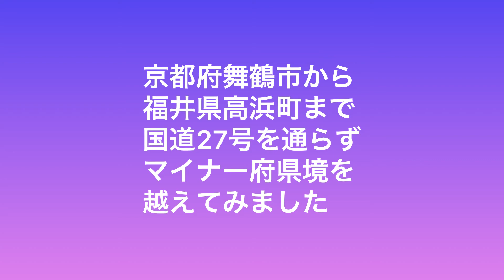【ドライブ前面展望DRIVE JAPAN】マイナー県境越え 京都府舞鶴市から福井県高浜町まで府道７７２号県道７７２号線経由で行く Maizuru Kyoto to Takahama Fukui